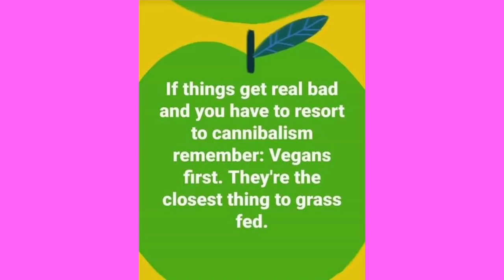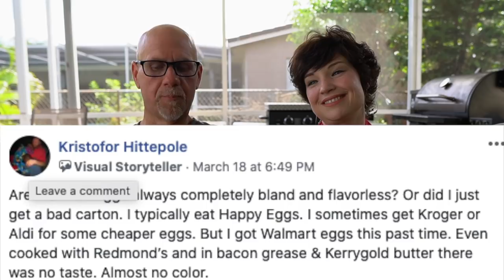Keto on the Couch, episode 54 | Life is very different now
Every week we sit down on the couch and talk about whats going on in our lives.

Amway Energy Drink search for energy drink.

2krazyketos is a participant in the Amazon Services LLC Associates Program, an affiliate advertising program designed to provide a means for sites to earn advertising fees by advertising and linking to amazon.com.